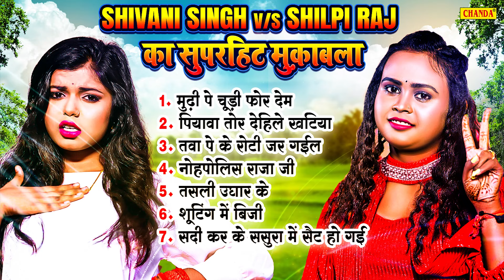Shivani Singh v/s Shilpi Raj के हिट गाने | Bhojpuri Sadabahar Songs | Bhojpuri Jukebox 2024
भोजपुरी टॉप 5 जबरदस्त गाने - Shivani Singh, Amrita Dixit | Sadabahar Top Bhojpuri Songs Jukebox 2024

1. मुढ़ी पे चूड़ी फोर देम
2. पियावा तोर देहिले खटिया
3. तवा पे के रोटी जर गईल
4. नोहपोलिस राजा जी
5. तसली उधार के
6. भूटिंग में बिजी
7. सदी कर के ससुरा में सेट हो गई

Credits :

Title Song :-   Shivani Singh Top Songs

Singer :-  Shivani Singh, Amrita Dixit

Artist :-  Shivani Singh, Amrita Dixit

Lyrics :-  Nandkishor Singh

Music Director :-  Chanda

 Music Label & Copyrights :- Chanda Cassette